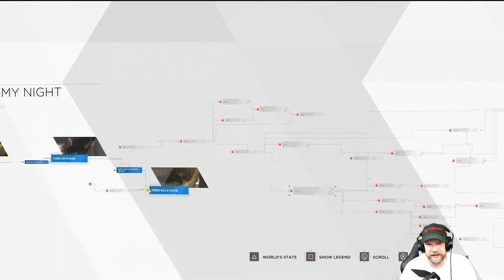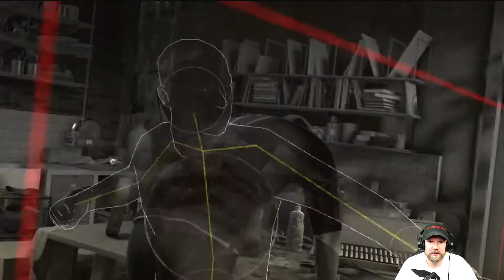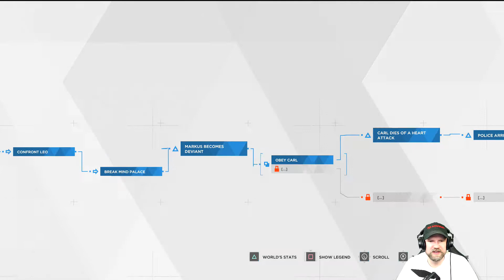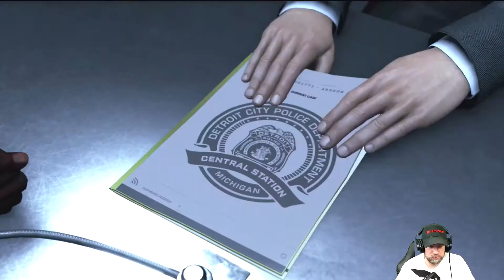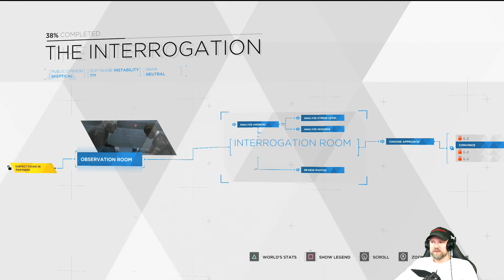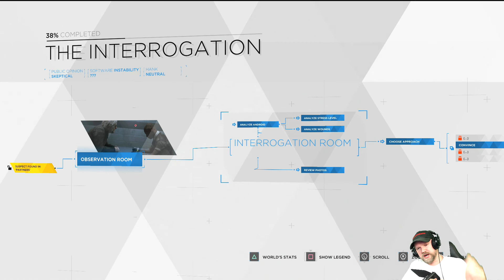Detroit: Become Human [PS4] #05 Lets Play med Smutsen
Quantic Dream gör sina filmiska spel där dina val påverkar utgången. Det är väl så jag bäst kan beskriva det. Detroit: Become Human är ett sådant spel. Som spel är det väl inte mycket att hänga i julgranen, men som upplevelse tycker jag att det var lysande. Det här är min Lets Play på detta spel.

Pris under 300kr i de flesta nätbutiker.
Släpptes 2018 25:e Maj till Playstation 4